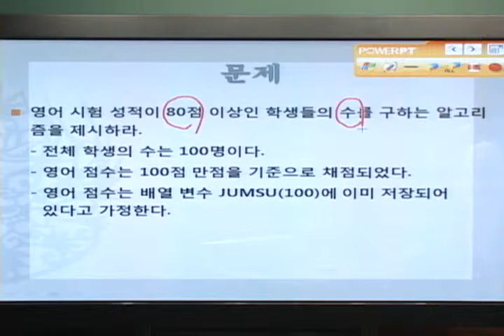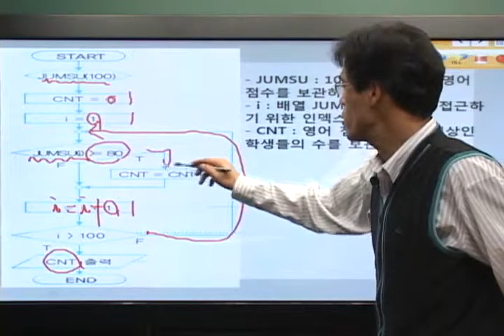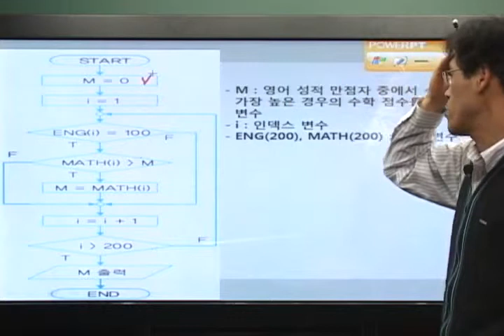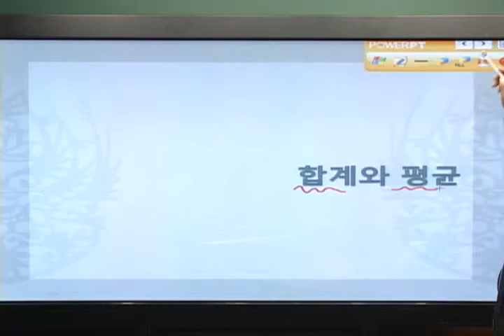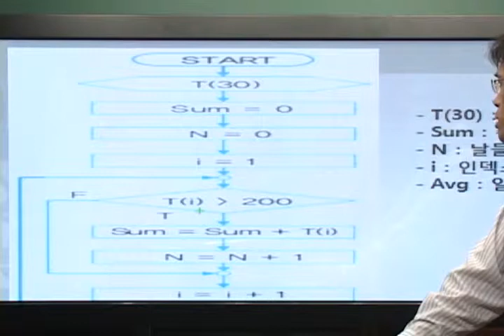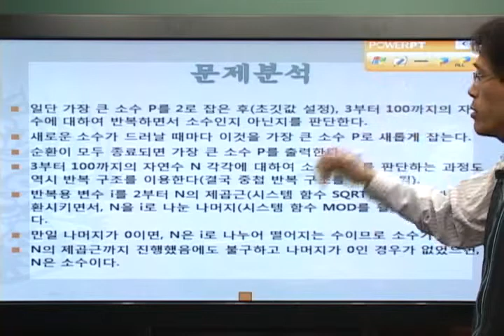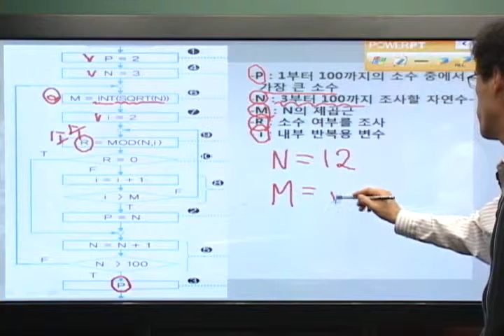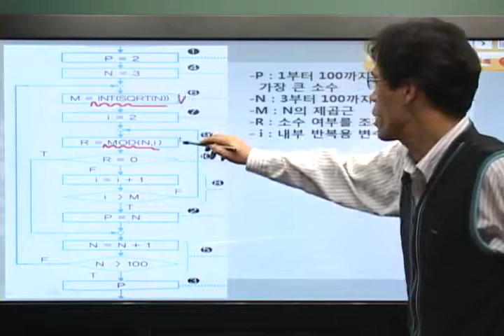기본알고리즘-수학(1)